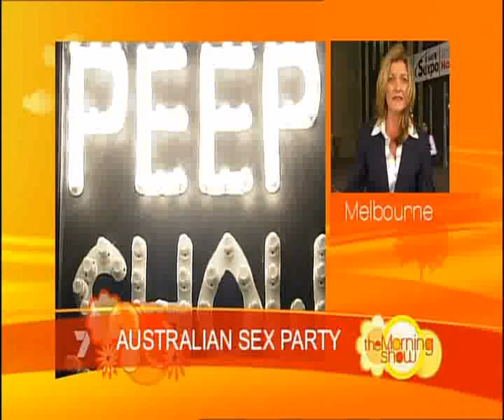Fiona Patten on The Australian Sex Party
As discussed on Channel 7's Morning Show at around 9am on 20th. November 2008

 refer also The Australian Sex Party